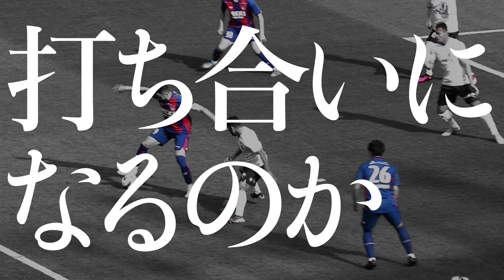【公式】国立競技場で開催！第41回多摩川クラシコ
Ｊリーグ30周年記念スペシャルマッチが国立競技場で開催！
5月12日（金）ＦＣ東京 vs 川崎フロンターレ
19時30分に国立競技場でキックオフ